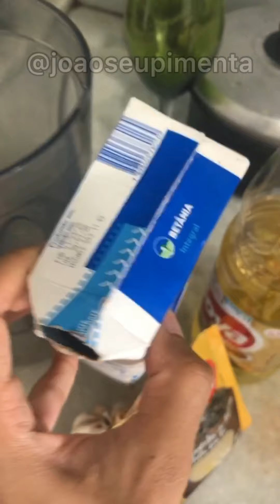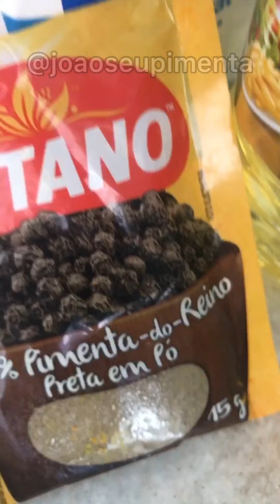LARICA DO ÓDIO #22 - MAIONESE DE ALHO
Um prato semi-fácil, pra você fazer e bater um lanche